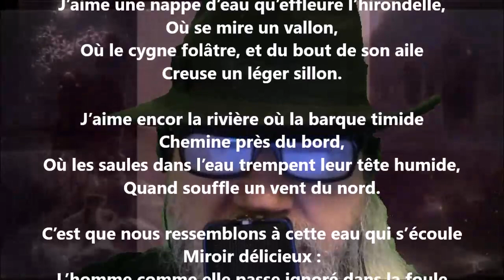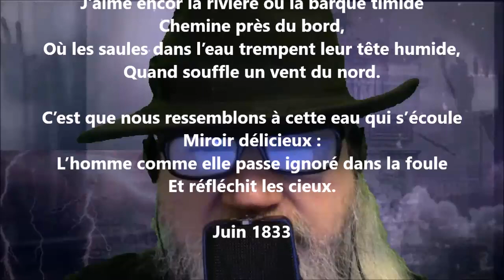L’eau - Alphonse Esquiros lu par Yvon Jean